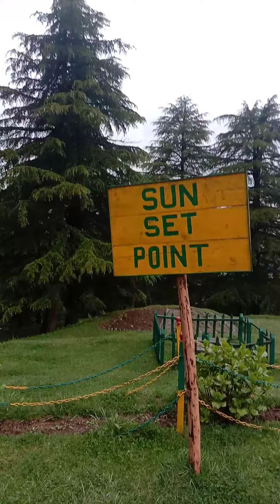17 April 2021 Dalhousie|| Kalatop Forest|| Nature's|| Mountain view